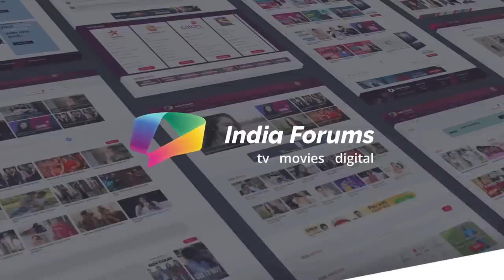Naina Singh Plays Would You Rather | Kumkum Bhagya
Naina Singh plays Would You Rather with India Forums.